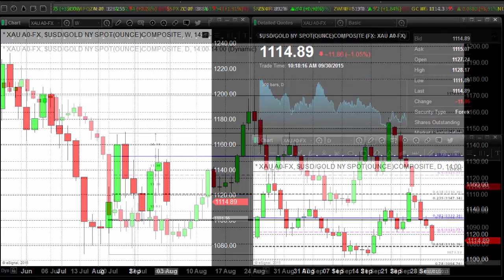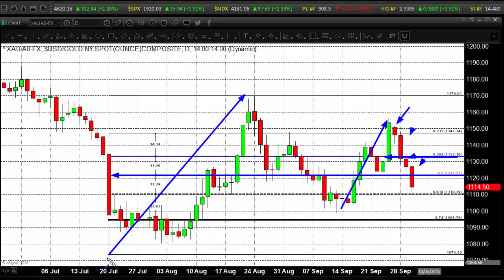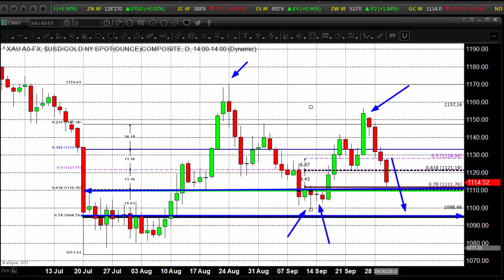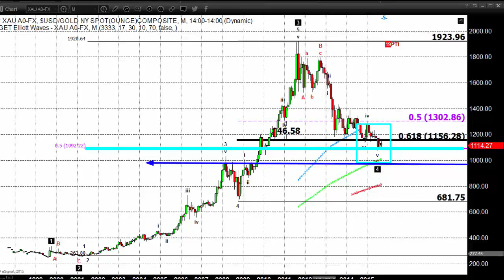Christine Lagarde: The Other Monetary Boss Lady Speaks Out - 09/30/2015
Markets for the most part took a breather from taking their daily beating today. They were led higher by opportunistic buying, short covering, hopeful players betting the slide is over and, when trading opened in New York, reliance on a robust private jobs-creation number by ADP.